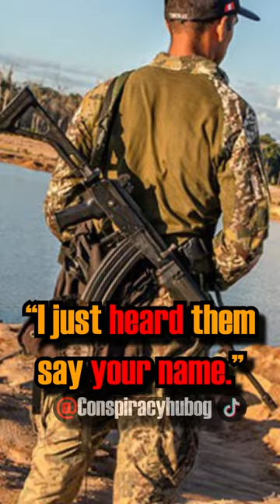Why ILLEGAL GOLD MINES Are DESTROYING The AMAZON! 😰💰⛏️